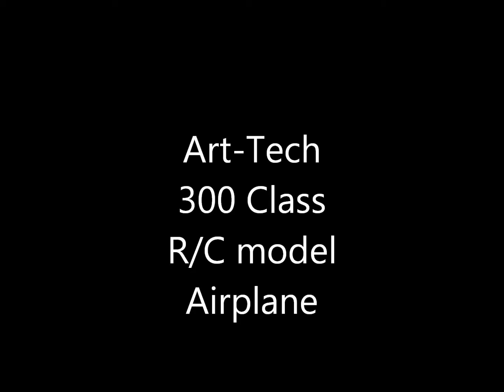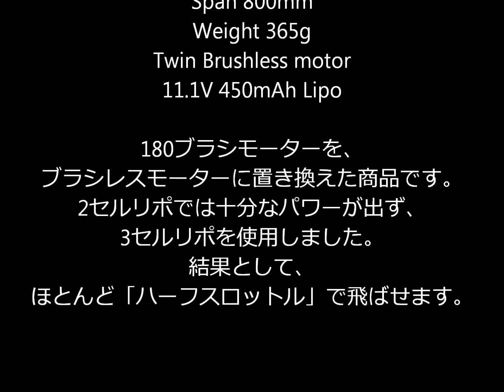ArtoTech 300 Class R/C model Airplane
Span 800mmの双胴双発機です。　外観は「P-38ライトニング」そのもので、手持ちの4ch受信機とバッテリーを用意するだけでフライトできます。　以前は180ブラシモーターを2基搭載していましたが、このバージョンから「ブラシレスモーター」に変わっています。　従来の「2セルリポ」では滑走離陸できず、3セル450mAhのリポを使用しました。　組立説明書から、「P-38」の文字が消されているのが気になります。